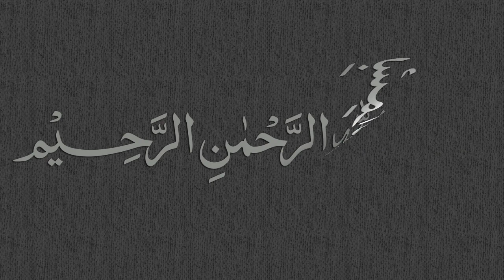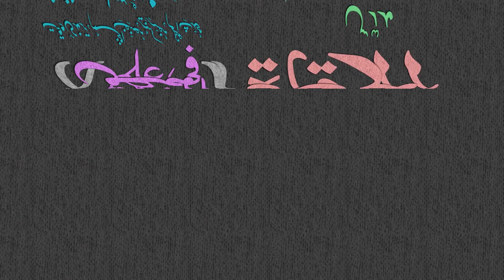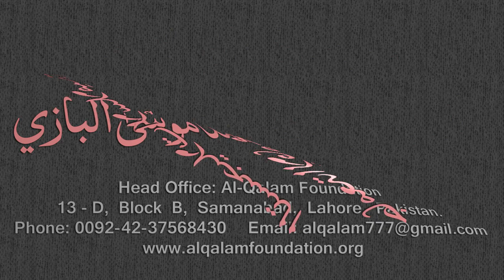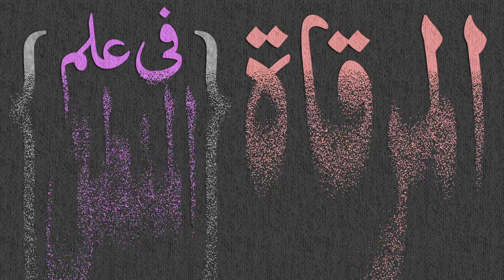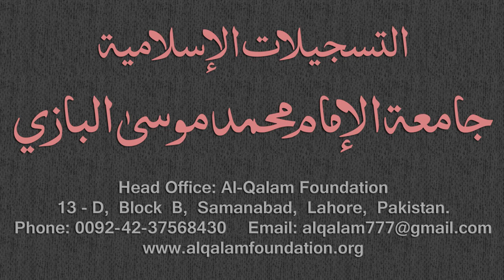Mirqaat Dars - 17 - Page - 008 - Maulana Muhammad Zuhair Albazi - 31/10/2010